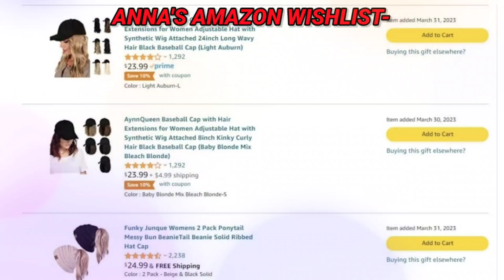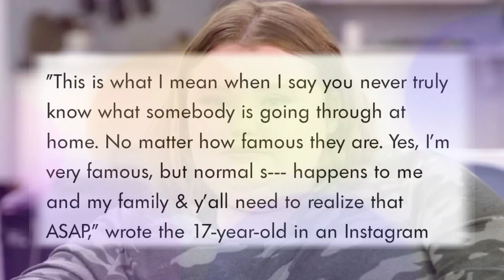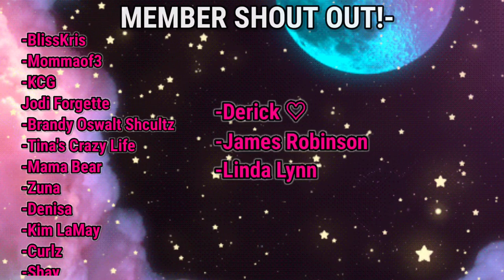Mama June's Daughter- Anna "Chickadee" SPEAK OUT On Her Stage 4 Cancer Diagnosis! 💔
OTHER CHANNELS DISCUSSING THIS TOPIC!-